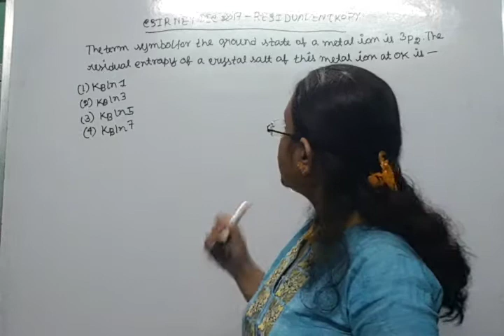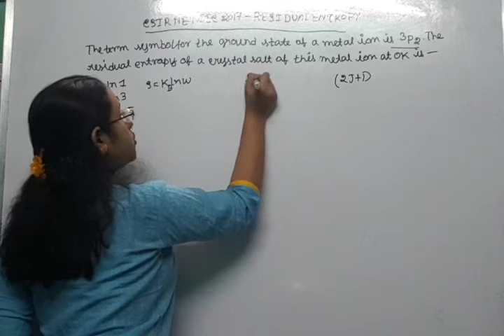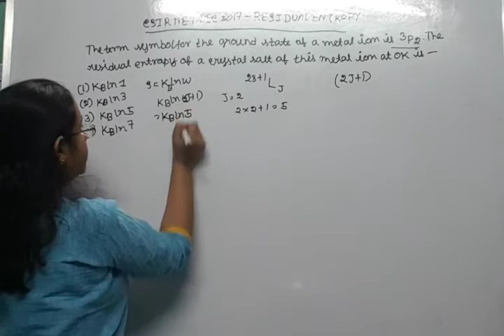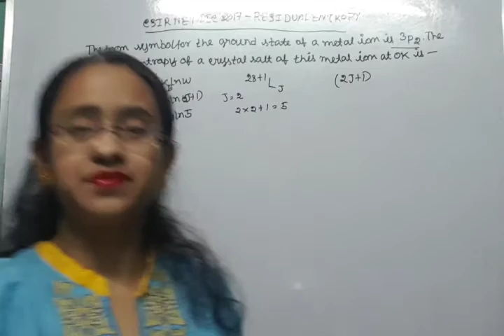CSIR NET RESIDUAL ENTROPY GROUND STATE TERM CONFIGURATION | SOLVING PROBLEM |WITH EXPLANATION| HINDI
CSIR NET RESIDUAL ENTROPY GROUND STATE TERM CONFIGURATION | SOLVING PROBLEM | WITH EXPLANATION | IN HINDI | BY SOURAV SIR'S CLASSES

Sourav Sir’s Classes invites applications for the position of Teacher/ Professor in the above mentioned subjects. You can do either part time / internship/ full time .

We are hiring 10 people for full time/part time basis. For selection, minimum qualification required is being a graduate. Salary/Stipend will be according to industry standards.

Apart from financial gain, perks of joining us includes increased capacity to adopt new technologies and methods, increased innovation in strategies and risk management.

Address - 8/2C , Kashi Ghosh Lane, Beadon Street, Kolkata-700006.